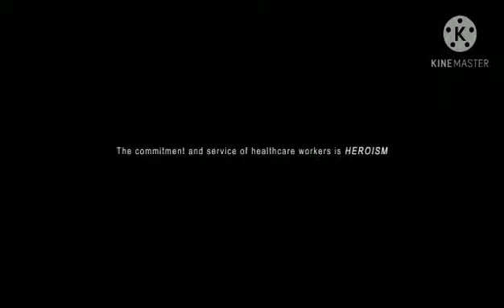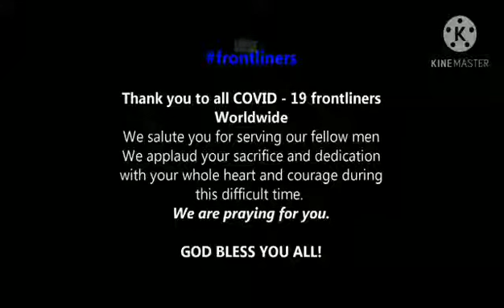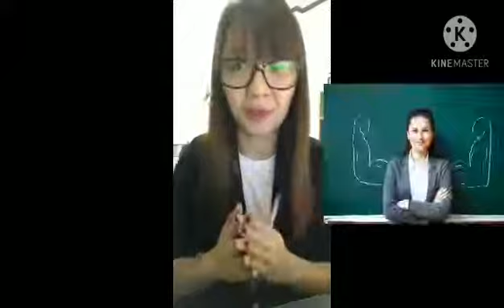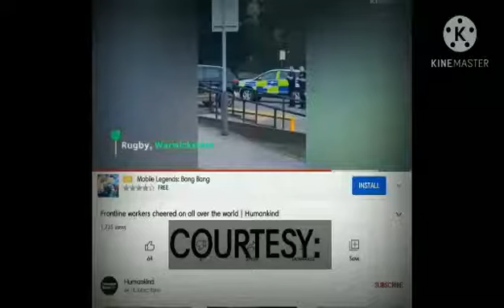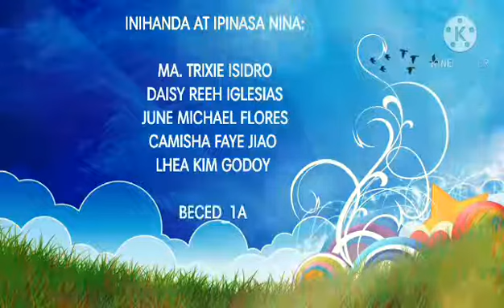INFOMERCIAL PARA SA MGA FRONTLINERS BECED 1A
KONTEKSTWALISADONG KOMUNIKASYON SA FILIPINO:

IPINASA NINA:
DAISY REEH IGLESIAS
MA.TRIXIE ISIDRO
JUNE MICHAEL FLORES
CAMISHA FAYE JIAO
LHEA KIM GODOY

IPINASA KAY:
MAESTRO REDENTOR BAÑEZ